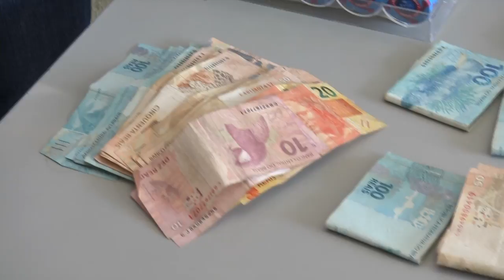Polícia Civil estoura cassino no bairro Mafuá